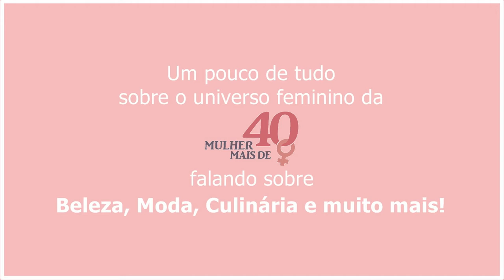TUTORIAL - PÓ MULTIEFEITOS DA QDB?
Se você é dessas que adora praticidade, precisa conhecer o Pó Multiefeitos da Quem Disse Berenice?. São três produtos numa única embalagem: bronze, iluminador e blush. Confira o vídeo!

Silvia Gonçalves